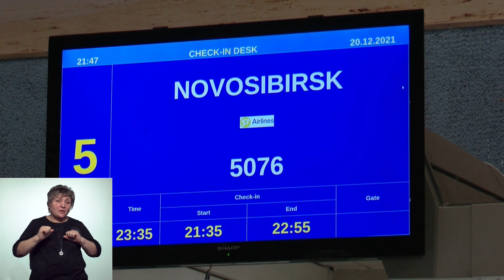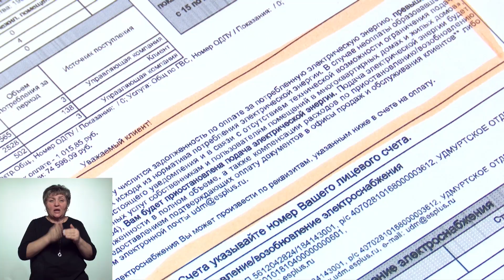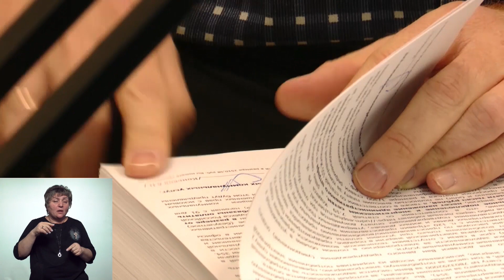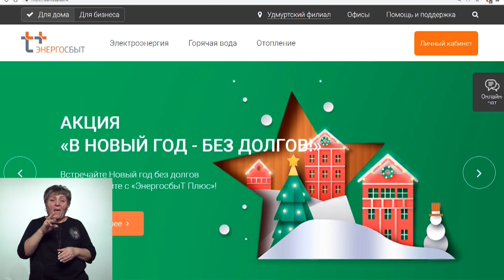Новости (Вечерний выпуск) 21.12.2021